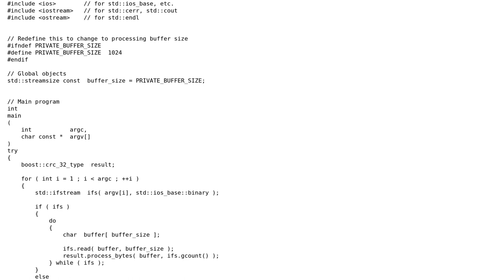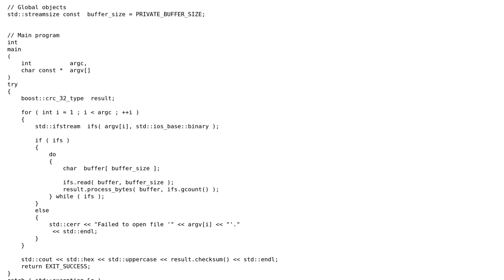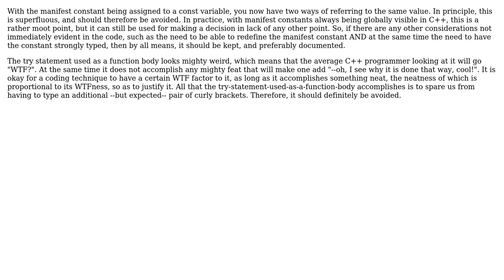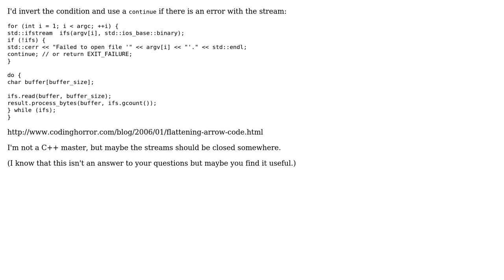Code Review: Boost CRC example program file (3 Solutions!!)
Code Review: Boost CRC example program file

With thanks & praise to God, and with thanks to the many people who have made this project possible! | Content (except music & images) licensed under CC BY-SA | Music | Images & others | With thanks to user palacsint user Nathanael user Mike Nakis user Jamal user Felix Dombek and the Stack Exchange Network Trademarks are property of their respective owners. You are responsible for your own actions.